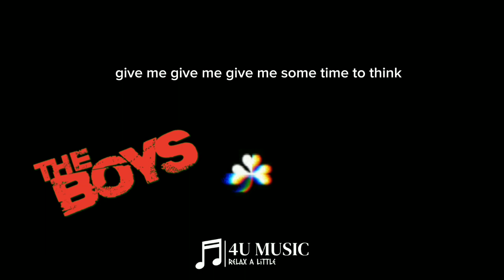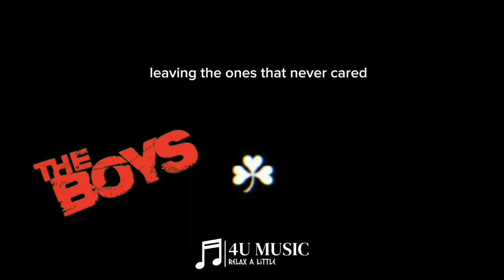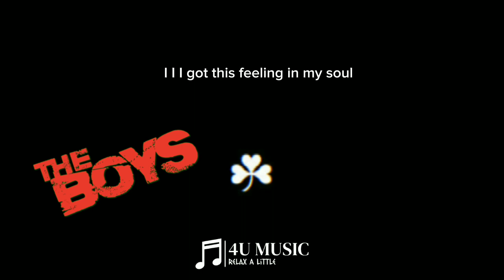Bones (English Song) | The Boys | Imagine Drangons | Lyrics Vidieo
Meme වලින්ම viral වුණු සුවහසක් මීම්වරුන්ගේ ජාතික ගීය ... 🌚❤️

Bones | The Boys | Imagine Drangons

4U Music Follow කරන්න ❤️